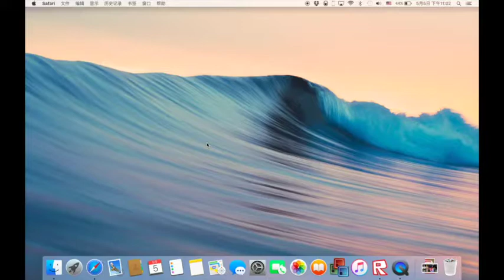➤ROBLOX | Vampire Hunters 2 - /w Fans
Game/Video : ⓇOBLOX

➤Play My Favorite Game!